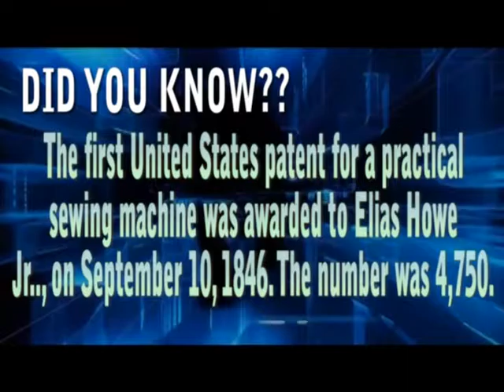A Short Sewing Machine Review. Pocatello, Idaho Falls, Blackfoot, Rexberg, Ashton Idaho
A Short Sewing Machine History. Pocatello, Idaho Falls, Blackfoot, Rexberg, Ashton Idaho

Jones Vac And Sew sells vacuum cleaners, sewing machines, heaters, and air purifiers in the following areas; Idaho Falls, Pocatello, Blackfoot, Rexberg, American Falls, and Ashton Idaho.

They carry the brands Riccar, Hoover, Royal, Dirt Devil, Husqvarna, Viking, Pfaff, and Singer.

Jones Sew And Vac also offers scissors sharpening services. They have been one of the top five Riccar Vacuum Cleaner dealers in the country for several years.

They have two stores;

Jones Sew & Vac
735 Yellowstone Ave
Pocatello Idaho 83201
Hours; 9-6 Monday-Friday 10-6 Saturday.

Jones Sew And Vac
3102 South 25th East.
Idaho Falls Idaho 43404
Hours 10-6 Monday-Saturday

Vacuum cleaners are cleaning our homes for approximately 100 years. There have been huge corrections on some areas of the modern vacuum cleaner, and you will find a number of features that keep on as always. Listed here is a quick chronicle.

There was much question on who invented vacuum carpet. It is going to be easy to appreciate what shoppers had in their households and what did consumers use for carpet vacuuming in the 19th century. From the 1800s home owners emjoyed carpets and rugs to keep the dust away and keep dirt from getting tracked inside the residences. Their solitary means to dispose of the dirt and dust was to hang the area rug and thwack them with a branch. This stimulated the invention of a carpet beater which resembled a tennis racket.

One of the main recognized devices arrived in 1869 when Ives McGaffey invented an innovative solution to resolve the challenge of vacuuming the carpet, removing and beating the carpeting was not always an innovative resolution. He discovered a solution which would clean the carpet with fewer steps involved. He came up with a rug cleaner that  had rotating roller brushes, and supplied suction power. This was among the first prototype of a vacuum cleaner. Over time not much has altered the way vacuum cleaners have served.

John Thurman was the person who built motorized vacuum cleaner in 1899. Alas, the initial vacuum cleaner was so gigantic that it had to be kept on a trailer outside the home with a pretty long cord run inside to do the sweeping. Melvin Bissell,  shortly became famous with their carpet cleaner that picked up dirt and pet hair and left it in a pan in back of the cleaner

Hoover developed in 1908 a vacuum that not only used a filter bag but also offered sweeping attachments and other parts. This vacuum weighed 40 pounds yet it was significantly more accepted. By 1926 Hoover had integrated a beater bar in its models that  meant the dirt would be swept away from the carpet and removed by the suction power. Replacement pieces were also for sale to change any part that got worn out.

Shortly, plastic vacuum cleaners were introduced and soon headlights were added onto vacuum cleaners to make them more popular. Upright vacuum sweepers hit the market in the 1950s. Self propelled vacuums became popular by the late 1960s. The decades since have resulted in vast transformations with vacuum cleaners.

More and more businessmen built new prototypes claiming to be the ultimate vacuuming machine. In 1907 James Spangler who was a janitor in the Ohio business invented an electric vacuum cleaner that  he shortly enhanced to involve attachments and a cloth outer container to enclose the dirt.

Cleaning might have come long way since it's first prototype but the principal design does indeed remain in vacuum cleaners in tens of millions of households surrounding the world thus leaving a great heritage of earsplitting clunky dirt gathering equipment behind.

Today there are novel vacuum cleaners that you can buy that employ ultraviolet rays to kill mold viruses, bacteria, dust mites, and germs. Eventually better quality and much more vacuum cleaners and machinery will be used to help homeowners to own a sparkling house that could be free of microorganisms and uninvited fleas and ticks.